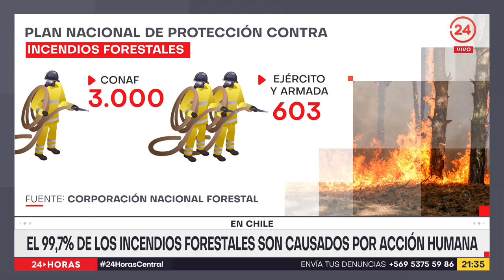Así es el avión que llegó para combatir incendios forestales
Con una capacidad de lanzar 15 mil litros de agua y una velocidad crucero de 570 kilómetros por hora, ya se encuentra en nuestro país la aeronave C130. Avión, que dispondrá la Conaf para combatir los futuros incendios forestales en esta temporada de verano, que ya califican como una de las más difíciles y calurosas de nuestra historia.